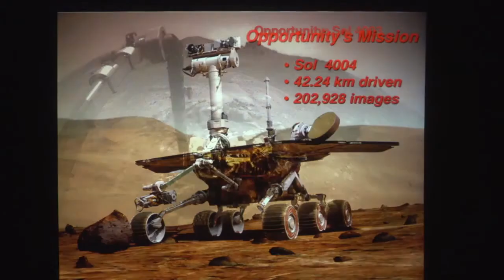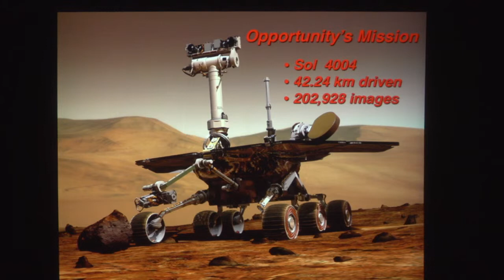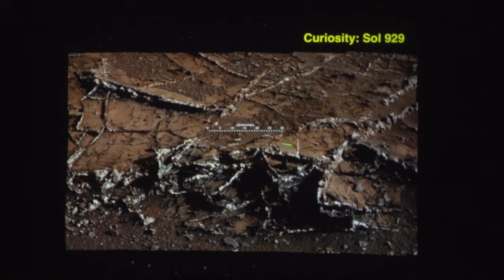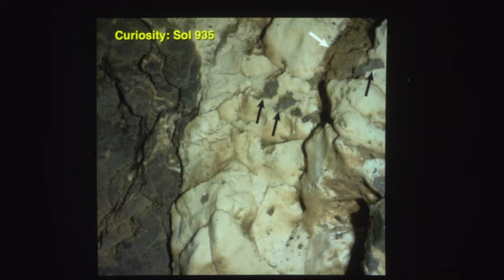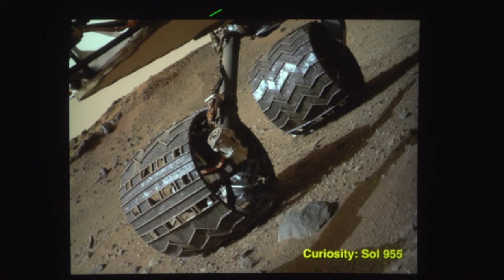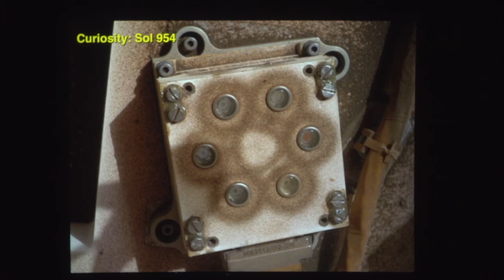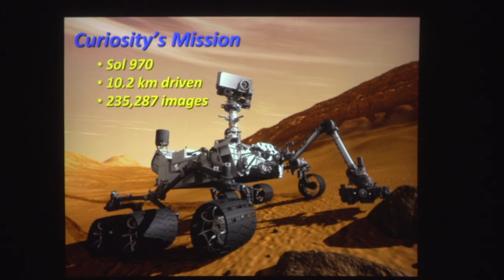60 Minutes in Space April 2015 – Mars Rovers-Opportunity and Curiosity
60 Minutes in Space - Scientists from the Space Sciences Department at the Denver Museum of Nature & Science take you "behind the stories" using the best images and animation available to help understand the latest developments.

Dr. Steve Lee brings us the latest in mission news. He begins with an update of the status of Mars rovers Opportunity and Curiosity.